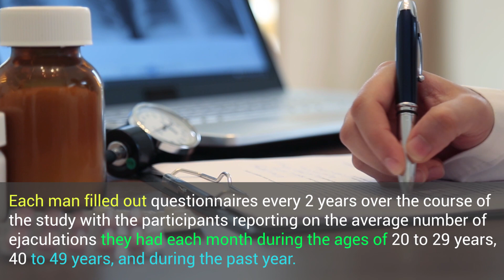Frequent Ejaculation May Protect Against Prostate Cancer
Good news men – in case you didn’t know already know, orgasms not only feel fantastic but are also linked to a decreased risk of prostate cancer.

It appears that men who ejaculate a lot over the course of a month are less likely to be diagnosed with prostate cancer.

This finding was first uncovered back in 2004 when researchers at the National Cancer Institute examined the association between ejaculation frequency – which includes sexual intercourse, nocturnal emission, and masturbation – and the risk of prostate cancer.

The study first appearing in the Journal of the American Medical Association, tracked over 29,000 men in the U.S. aged 46 to 81 years using data from the Health Professionals Follow-up Study from 1992 to 2000.  All men were cancer free when the study began.

Each man filled out questionnaires every 2 years over the course of the study with the participants reporting on the average number of ejaculations they had each month during the ages of 20 to 29 years, 40 to 49 years, and during the past year.

The results showed men who ejaculated 21 or more times a month had a 33% lower risk of prostate cancer compared with men who reported four to seven ejaculations a month throughout their lifetimes.

An Australian study of 2,338 men had the same results in that men who averaged four to seven ejaculations a week were 36% less likely to be diagnosed with prostate cancer before the age of 70 than men who ejaculated less than 2.3 times a week on average.

But another study found that men who had sex with 30 or more women were two to three times more likely to develop prostate cancer than men with only one partner.

This is considered good news for all men even though there was no agreement as to what accounted for the protection.  One reason given was that the prostate accumulates carcinogens or other harmful substances which are eliminated during ejaculation.

Men need to remember that sexual activity can have some negative consequences, such as acquiring a sexually transmitted infection.

Whatever the reason may be, men can enjoy knowing that sex is a very pleasurable method of possibly protecting himself against prostate cancer.